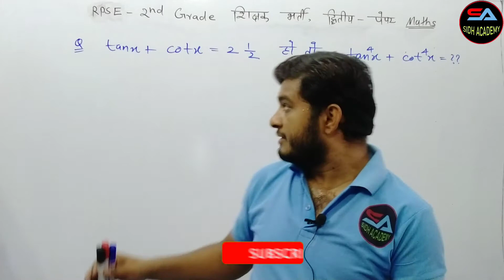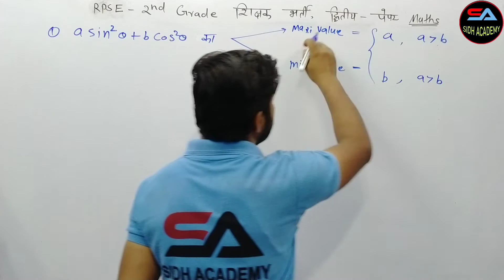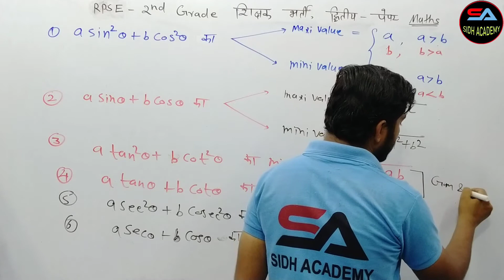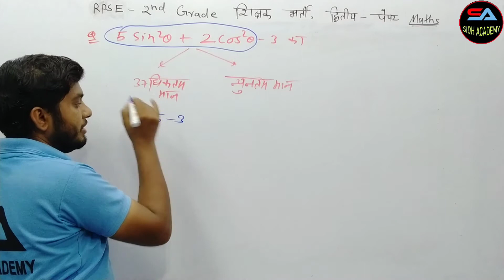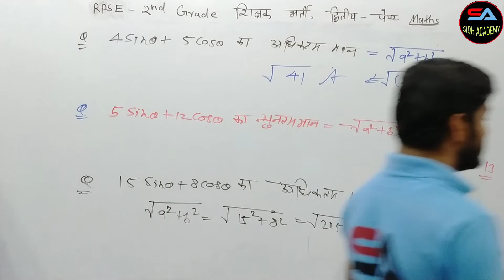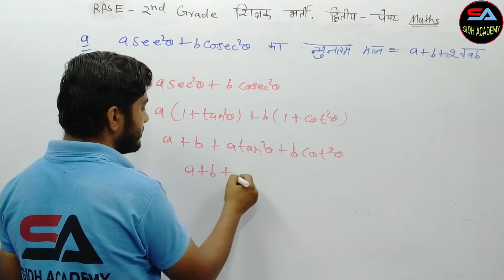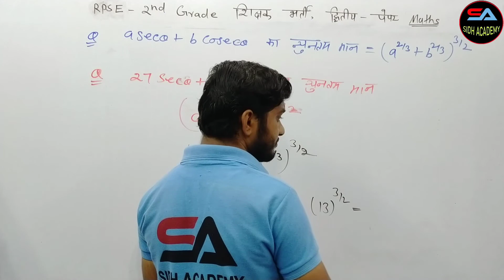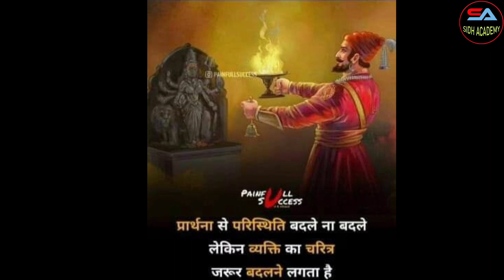RPSC - 2nd Grade Teacher : Mathematics, 2nd - Paper , Trigonometry(त्रिकोणमिति)By Sidh Academy L- 87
In this video you are going to learn RPSC - 2nd Grade Teacher Vacancy 2022-23, 2nd - Paper Mathematics Class-87. This lecture is very useful for 2nd - Grade Teacher  aspirants for preparation of Maths 2nd Paper Examinations.
 Sidh Academy is offering the best coaching classes online and Regular modes. Therefore Sidh Academy is The top best Online 1st Grade , 2nd Grade , B.Sc. Engineering IAS , UPSC Maths Optional Coaching Academy Classes in  Jodhpur .

India's No-1 Renowned & Leading Faculty1 for 1st Grade , 2nd Grade   IAS, IFoS , UPSC CSE Civil Service Examinations Maths Optional by ASHOK SIR  Top Best Maths Optional Coaching  Academy Classes free Lectures Online in Jodhpur